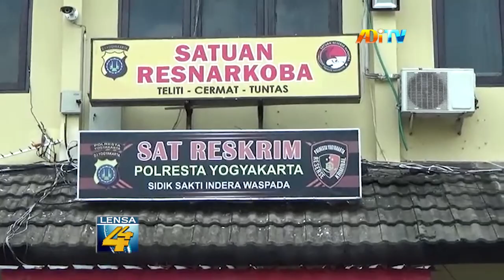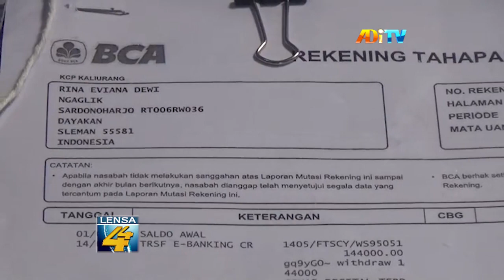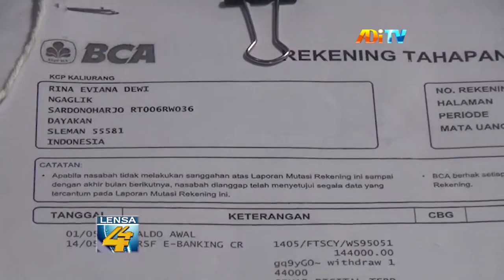RUGI HINGGA 50 JUTA, POLRESTA YOGYAKARTA AMANKAN PELAKU PENIPUAN TIKET COLDPLAY